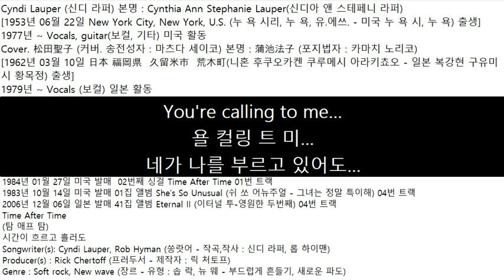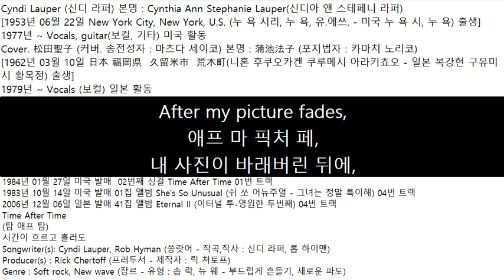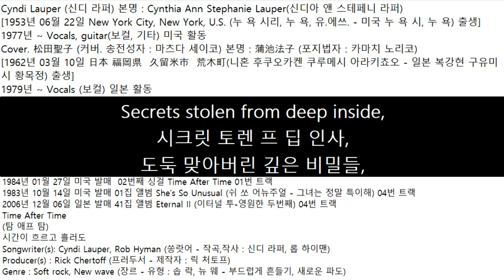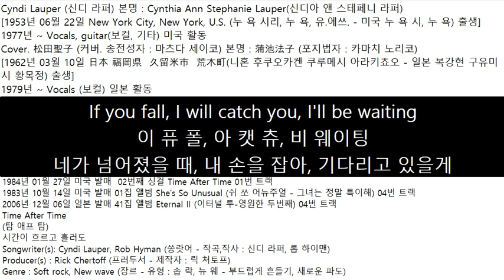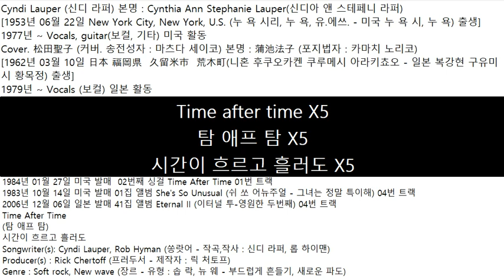2006년12월06일 일본 발매 마츠다 세이코 松田聖子 41집 앨범 Eternal II 04번 트랙 Time After Time*Cyndi Lauper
Cyndi Lauper (신디 라퍼) 본명 : Cynthia Ann Stephanie Lauper(신디아 앤 스테페니 라퍼)
[1953년 06월 22일 New York City, New York, U.S. (누 욕 시리, 누 욕, 유.에쓰. - 미국 누 욕 시, 누 욕) 출생]
1977년 ~ Vocals, guitar(보컬, 기타) 미국 활동
Cover. 松田聖子 (커버. 송전성자 : 마츠다 세이코) 본명 : 蒲池法子 (포지법자 : 카마치 노리코)
[1962년 03월 10일 日本 福岡県  久留米市  荒木町(니혼 후쿠오카켄 쿠루메시 아라키쵸오 - 일본 복강현 구유미시 황목정) 출생]
1979년 ~ Vocals (보컬) 일본 활동
1984년 01월 27일 미국 발매  02번째 싱걸 Time After Time 01번 트랙
1983년 10월 14일 미국 발매 01집 앨범 She's So Unusual (쉬 쏘 어뉴주얼 - 그녀는 정말 특이해) 04번 트랙
2006년 12월 06일 일본 발매 41집 앨범 Eternal II (이터널 투-영원한 두번째) 04번 트랙
(탐 애프 탐)
시간이 흐르고 흘러도
Songwriter(s): Cyndi Lauper, Rob Hyman (쏭랏어 - 작곡,작사 : 신디 라퍼, 롭 하이맨)
Producer(s) : Rick Chertoff (프러두서 - 제작자 : 릭 처토프)
Genre : Soft rock, New wave (장르 - 유형 : 솝 락, 뉴 웨 - 부드럽게 흔들기, 새로운 파도)
Lying in my bed,
라 인 마 베,
침대에 누워있으니,
I hear the clock tick and think of you
힐 더 클 틱 앤 씽 어 퓨
시계소리가 들리고 네 생각에 떠올라
Caught up in circles confusion is nothing new,
콧 업 인 써컬 컨퓨전 잊 나띵 뉴,
벗어날 수가 없어 하루 이틀 겪은 것도 아니지만
Flashback warm night
플래빽 웜 낫
그 때가 기억나, 따뜻했던 밤들
Almost left behind suitcases of memories,
얼모 레 비한 수케 메모리,
가슴속에 다 남아있는 걸 한가득 쌓여있는 걸,
Time after
탐 애프
흘러버린 시간
Sometimes you picture me
썸탐 유 픽처 미
가끔은, 너도 나를 그려보겠지
I'm walking too far ahead
암 워킹 투 파 어헤
난 너무 멀리 걸어왔나봐
You're calling to me...
욜 컬링 트 미...
네가 나를 부르고 있어도...
I can't hear what you've said
아 켄 힐 왓 유 세
난 들을 수가 없어
Then you say "go slow" "I fall behind"
유 세 "고 슬로" "아 폴 비한"
그러다 네가 꺼낸 말, "서두르지마" "난 뒤처지고 있어"
더 세컨 핸 언완
풀려버림 초침처럼
If you lost, you can look and you will find me,
이 퓨 로, 유 캔 루 캔 유 윌 판 미,
네가 길을 잃었을 때 내가 앞을 밝혀줄게,
Time after time
탐 애프 탐
이 퓨 폴, 아 캣 츄, 비 웨이팅
네가 넘어졌을 때, 내 손을 잡아, 기다리고 있을게
탐 애프 탐
Time after time
탐 애프 탐
이 퓨 폴, 아 캣 츄, 알 웨이팅
탐 애프 탐
After my picture fades,
애프 마 픽처 페,
내 사진이 바래버린 뒤에,
And darkness has turned to gray,
앤 닥네 햇 턴 트 그레,
그리고 어둠이 잿빛으로 바뀌면,
Watching through windows,
와칭 쓰루 윈도,
창밖을 바라보는 거야,
You're wondering if I'm OK.
욜 원더링 잎 암 오케.
넌 내가 괜찮을지 궁금할 거야
Secrets stolen from deep inside,
시크릿 토렌 프 딥 인사,
도둑 맞아버린 깊은 비밀들,
The drum beats out of time
더 드럼 빗 삿 업 탐
멎어가는 두근거림
Time after time
탐 애프 탐
탐 애프 탐
Time after time
탐 애프 탐
탐 애프 탐
더 세컨 핸 언완
Time after time
탐 애프 탐
탐 애프 탐
Time after time
탐 애프 탐
Time after time X5
탐 애프 탐 X5
시간이 흐르고 흘러도 X5